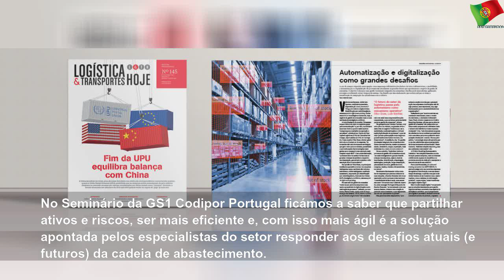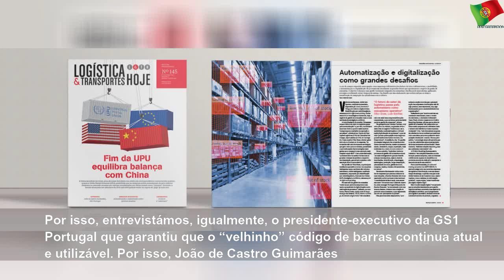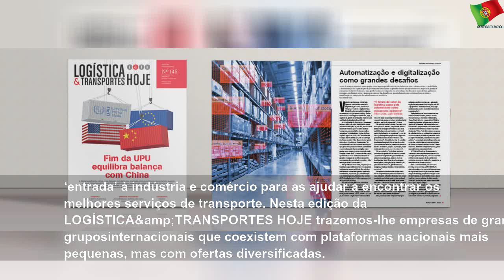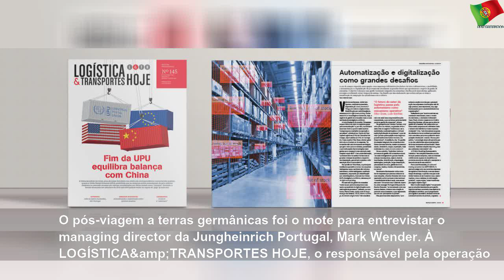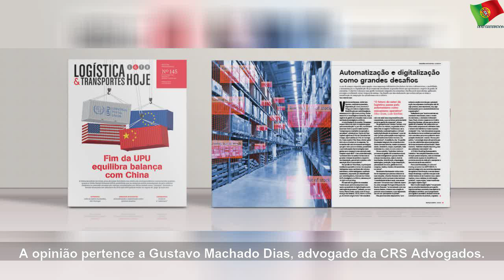Equilibrar a balança com o fim das taxas da UPU na L&TH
quarta-feira, 8 de abril de 2020
Equilibrar a balança com o fim das taxas da UPU na L&TH | Sky Portugal